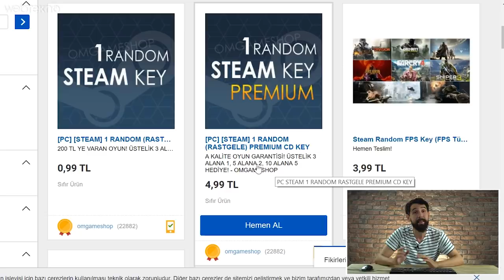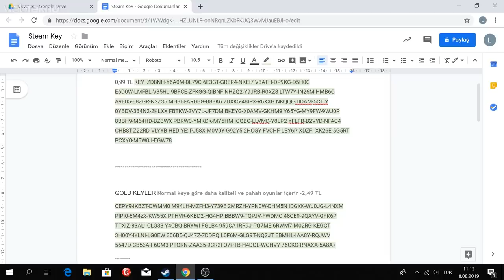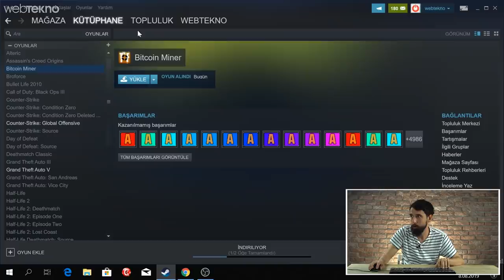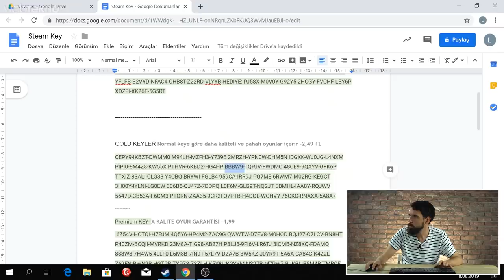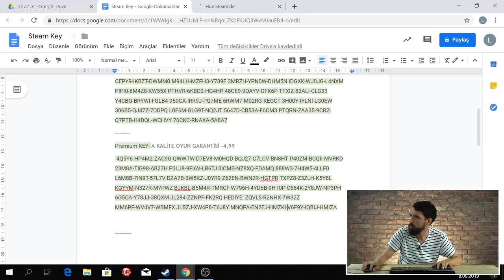0,99 TL'ye Satılıp Steam'de Rastgele Güzel Oyun Çıktığı İddia Edilen Kodları Denedik!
1-2 TL'ye Satılıp Steam'de Rastgele Güzel Oyun Çıktığı İddia Edilen Kodları Denedik!

Merhaba sevgili Webtekno takipçileri! Bu videomuzda internette 1-2-5 TL gibi rakamlara satılan Random Steam Key'leri satın alıp denedik. Ayrıca yukarıdaki bağlantıdan sizlere hediye ettiğimiz kodları da kullanabilirsiniz.

Keyifli izlemeler...